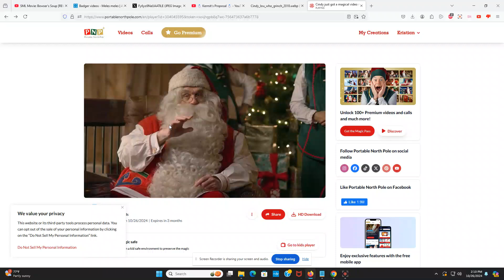Toono This Weekend: 25 Days of Christmas 2024 Santa's Message to Cindy- Lou Who (The Grinch)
25 Days of Christmas 2024 - Day 7: The cute little girl of Christmas

Cindy-Lou Who's (The Grinch) Christmas gift is: Barbie Dolls, Wildberry Pop-Tarts and Hoppin Poppin Spaceballs game

A gift for @ChloeKlingman @kimonojapanesefox6759 @peteyhernandez4942 @thepowereight2025 @shonnaswecker4987 @ILikeArbys987 @lylosn2k10 @KingMewMewPUGS @pinchraccoonandmiladylover5923 @EpicGamerBoi @RyanHo242 @WinxYesCGNo @BowTheDogpressedFan2025 and @YinYangTheFloppyFlopzeeFan2025

"Note 3: Don't give my channel terminated."